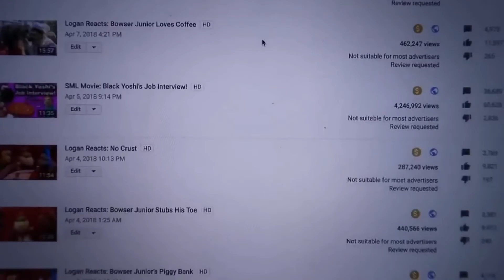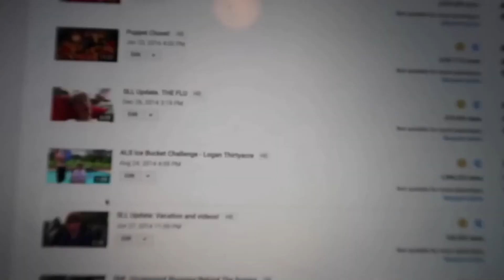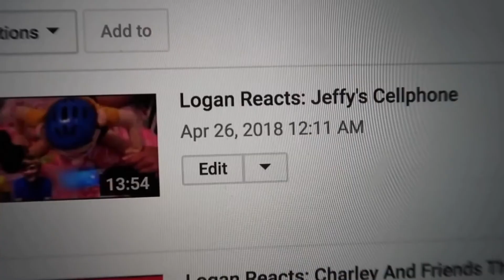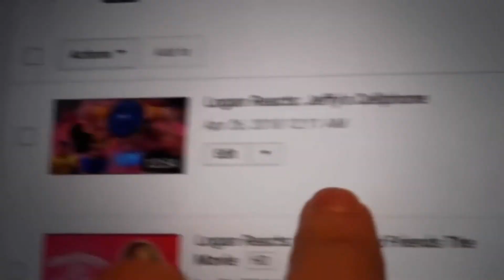Youtube Demonetized All Of SLL! (Logan's 2nd Channel)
(sigh) Why are you doing this to logan youtube? WHY!? Hey Guys It's FiveAlive Here And Today Is The End Of Logan's YouTube Career!